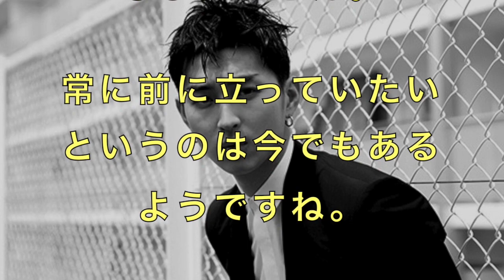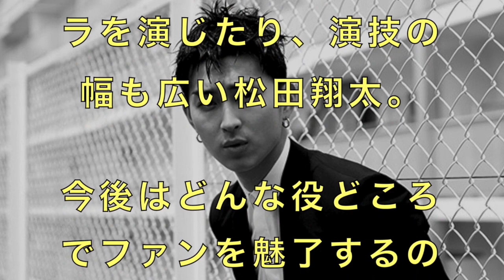松田翔太に熱愛疑惑！？彼女は誰？同級生がヤンキー時代を暴露！！